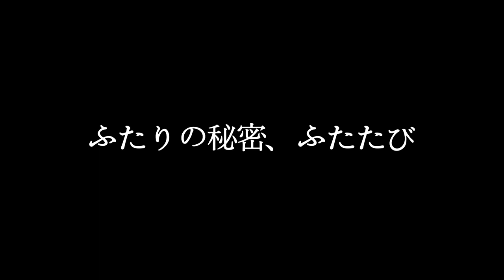映画『ナナとカオル 第2章』予告編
幼なじみの高校生の男女がふとしたことからお互いの性癖を確認し合い、2人だけの秘密のSMレッスンを始めてしまう妄想ラブストーリーの続編。